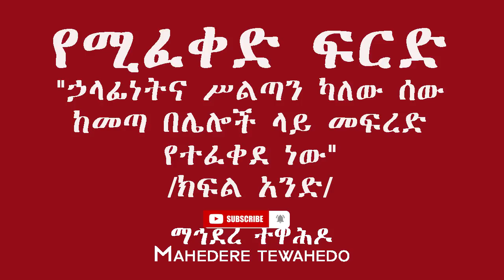የሚፈቀድ ፍርድ "ኃላፊነትና ሥልጣን ካለው ሰው ከመጣ በሌሎች ላይ መፍረድ የተፈቀደ ነው"/ክፍል አንድ/